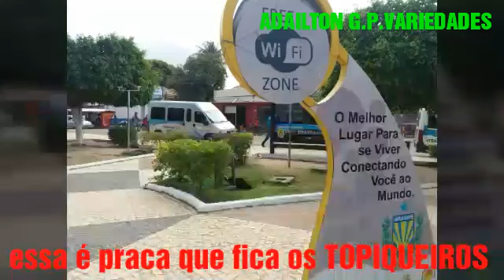ARARIPE-CEARÁ, UM PASSEIO NA MINHA CIDADE NATAL,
OLA GALERA ESSA É A MINHA CIDADE,AQUI ONDE NASCI E CRESCI, SÓ QUE COM O PASSAR DOS TEMPOS AS COISAS FORAO FICANDO DIFICEIS,COM A FALTA DE SERVICOS, OBRIGAMOS A BUSCAR UMA MELHORA PELO BRASIL Á FORA,  HOJE GRACAS Á DEUS ESTOU MUITO BEM, ESTOU MORANDO NO PARANÁ, MAIS JAMAIS PODEMOS ESQUECER DA NOSSA CIDADE NATAL, ENTAO E ISSO, QUEM GOSTOU DEIXA AQUELE JOINHA, SE INSCREVA NO CANAL, COMPARTILHA ESSE VIDEO, E VALEU MUITO OBG... HÁ TODOS.